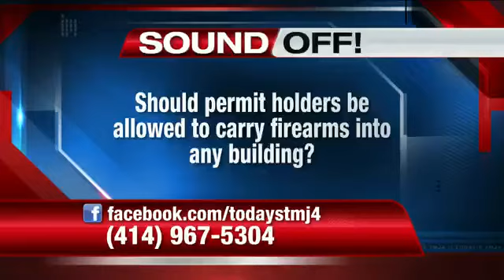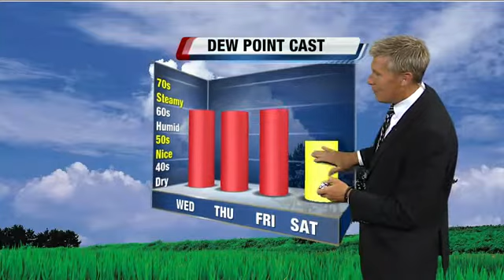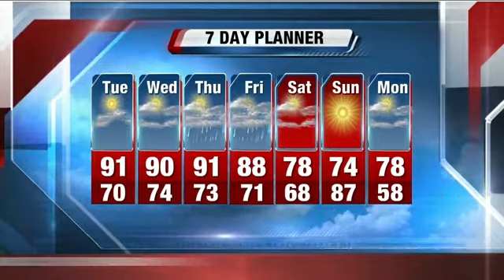Storm Team 4: Hot and humid, with possible afternoon thunderstorm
A new system of heat and humidity has moved into southeast Wisconsin. How long will it last? Storm Team 4 tells you.